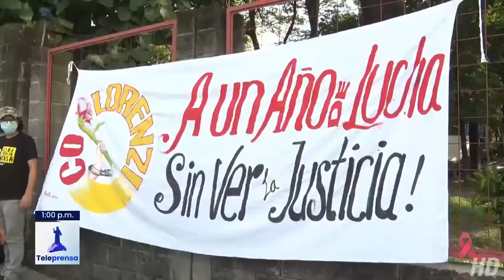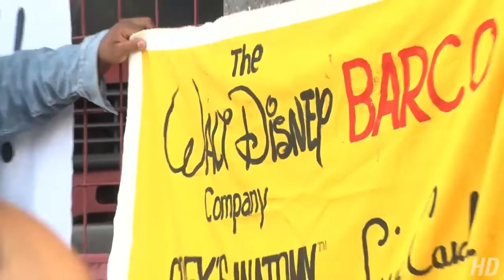Teleprensa33 | Exempleadas de industrias Florenzi sin avances en sus casos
Este viernes agentes de la Unidad de Mantenimiento del Orden custodiaron y fotografiaron una pequeña manifestación de exempleados de industrias Florenzi, quienes continúan en su petición del cumplimiento de derechos laborales.